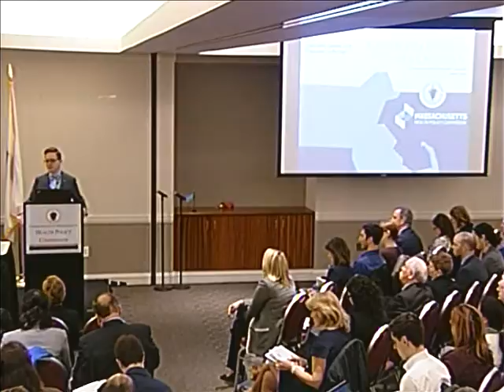Community Hospitals at a Crossroads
The Health Policy Commission convened a community forum at Suffolk University Law School in Boston to discuss challenges and opportunities for transformation of community hospitals across the Commonwealth, informed by the findings from its publication, Community Hospitals at a Crossroads.

Dr. Stuart Altman, HPC Chairman (0:00)

Secretary Marylou Sudders, Health and Human Services (4:30)

David Seltz, HPC Executive Director (18:37)

Panel One: Hospital Perspectives (36:40)
Moderator: Derek Feeley, President & CEO of Institute for Healthcare Improvement
Panelists: Ralph de la Torre, President & CEO of Steward Health Care; Normand Deschene, CEO of Lowell General Hospital; Spiros Hatiras, President & CEO of Holyoke Medical Center; Lynn Nicholas, President & CEO of the Massachusetts Hospital Association; Steve Walsh, Executive Director of the Massachusetts Council of Community Hospitals.

Panel Two: Stakeholder Reactions (1:31:35)
Moderator: Rick Lord, HPC Commissioner and President & CEO of Associated Industries of Massachusetts (AIM)
Panelists: William Grant, Chief Fiscal Officer of Cummings Properties; Representative Ronald Mariano, House Majority Leader; Lora Pellegrini, President & CEO of Massachusetts Association of Health Plans; Amy Whitcomb Slemmer, Executive Director of Health Care For All; Reverend Burns Standfield, President of Greater Boston Interfaith Organization.

Dr. Altman (2:11:39)